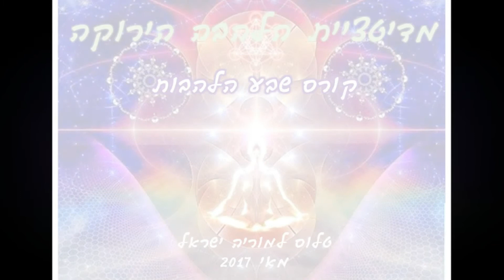מדיטציה אל מקדש הירקן בליווי המאסטר הילריון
מסע קסום אל עיר האור טלוס אשר בממד החמישי - אל מקדשו הירקן בעיר האור טלוס, בליווי הילריון .